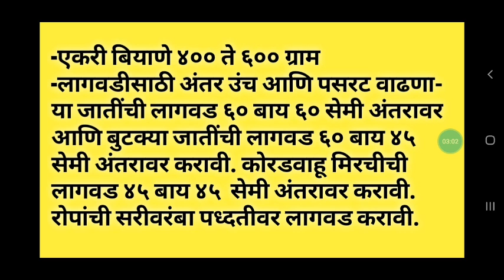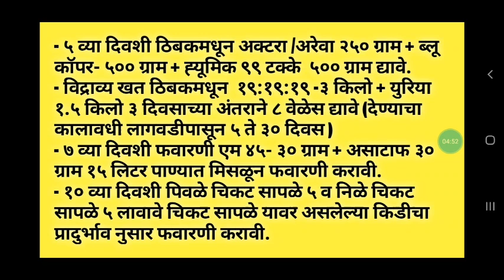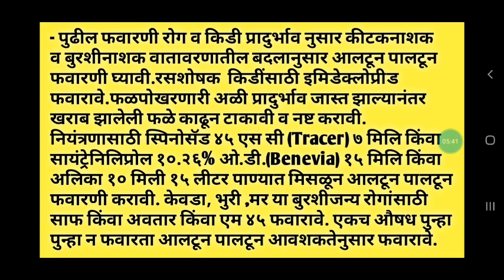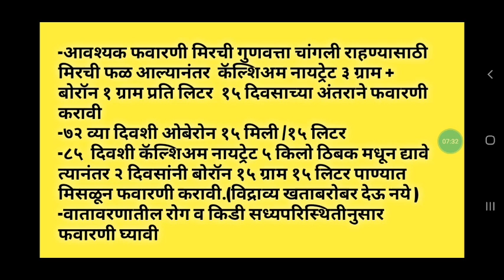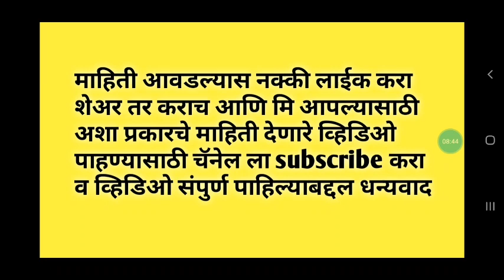या जुन महिन्यात मिरची लागवड करण्याचा विचार करताय | लावणी, काढणी, खत व्यवस्थापन एकाच व्हिडिओ मध्ये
नमस्कार ,
या युटूब मध्ये मी तुम्हाला सरकारी GR & TECHNOLOGY विषयी माहिती देणार आहे. सरकारी नवीन योजना काय आहेत त्या मी तुमच्यापर्यंत पोहचवण्याचा प्रयत्न या युटूब चॅनेल च्या माध्यमातून करणार आहे, जर तुम्हाला नवीन माहिती पहायला आवडत असेल तर तुम्ही या माझ्या GR&TECHMARATHI या युटूब चैनल ला सहकार्य करावे हि नम्र विनंती आहे.
धन्यवाद.